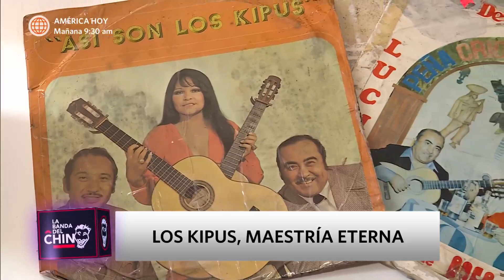La Banda del Chino: Los Kipus, maestría eterna (HOY)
¡DULCE MELODÍA! 🥰
La emblemática agrupación Los Kipus y la cantante Daniela Darcourt, unen sus talentos. Recordemos en esta nota los éxitos y trayectoria del recordado conjunto criollo 🤩

Juntémonos Más.